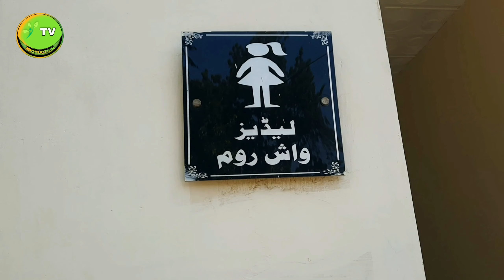Kaisi Teri Khudgharzi In Reality | Epi 14 Promo | Funny Video | Production Tv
in this video of Production tv you will

Kaisi teri khudgharzi promo 14
Funny video
Comedy video
promo

Cast:
Sarmad umar as Shamsher
Saif ur rehman as mehak
Rasheed lodhi as baba sahab
mumin as ahsan